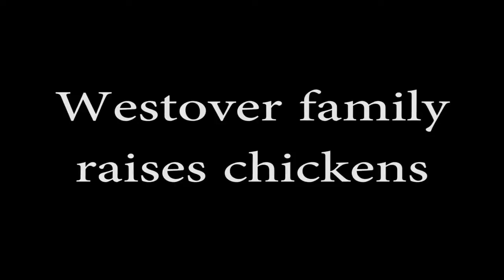Westover family raises chickens